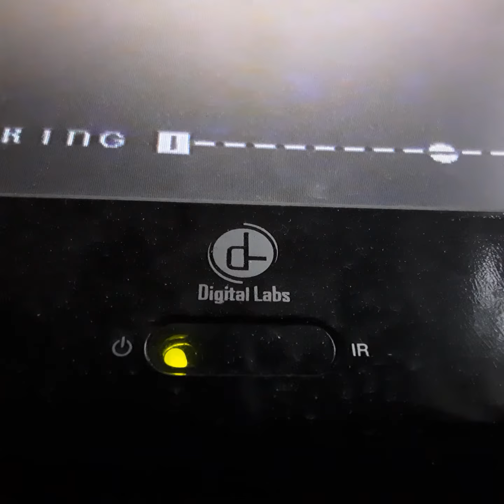Opening To The Sandlot 1994 VHS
From 1994
20th century Fox Presents The Sandlot Denis Lary & James Earl Jones
Color 63%